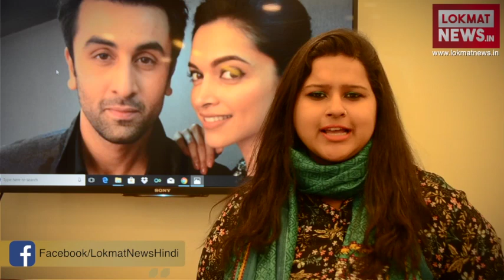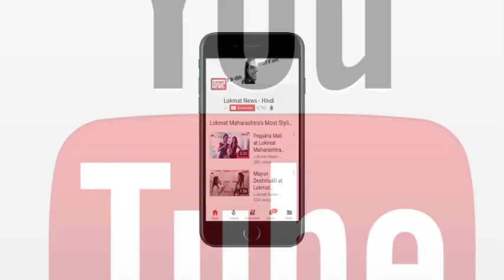Filmy Chuski | Daily Dose of Hot Gossips & Latest Bollywood News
Filmy Chuski में आज देखिये बॉक्स  ऑफिस पे ताबड़ तोड़ कमाई कर रही है बाघी 2,
क्या आपको पता है ? - एक्स फ्लेम्स Deepika Padukone Ranbir Kapoor ब्रेकअप के बाद इस मेगा प्रोजेक्ट के लिए साथ आए, Sapna Choudhary Abhay Deol के साथ लगाएंगी ठुमका,  टीवी ऐक्ट्रेस Nia Sharma कर रही हैं बॉलिवुड में एंट्री, Sunil Grover और Shilpa Shinde की वेब सीरीज 'दन दना दन' की शूटिंग शुरू